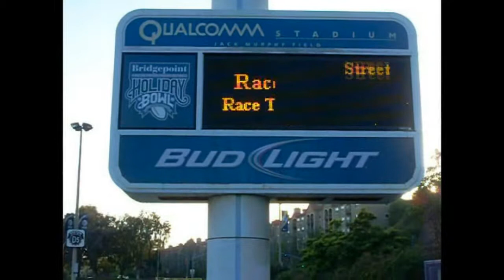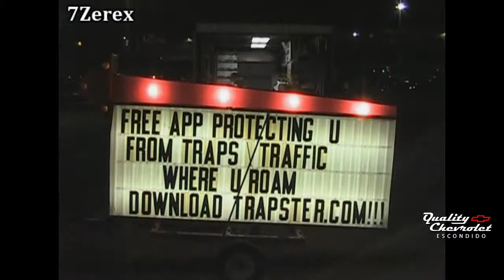Supercharged 1970 Chevrolet Camaro Drag Racing Racelegal.com 8-30-2013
Supercharged 1970 Chevrolet Camaro Drag Racing Racelegal.com on the 1/8 mile at QUALCOMM stadium. great sounding super charged Camaro.